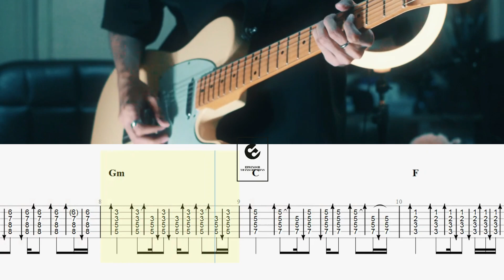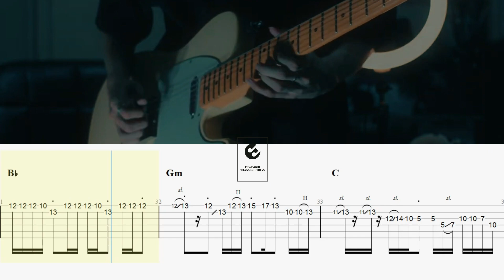Taylor Swift - August (Symon cover) Guitar TABs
Transcribe for fun!!!